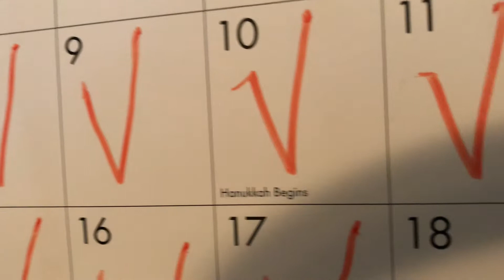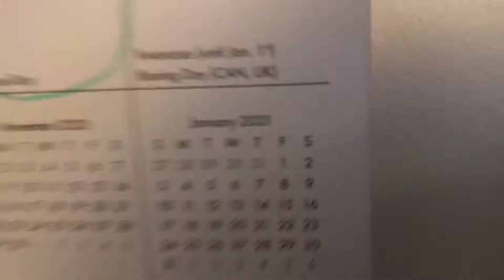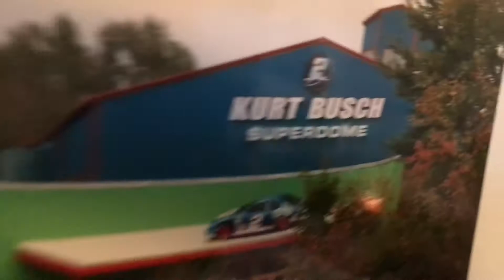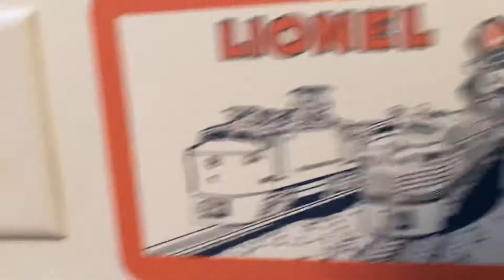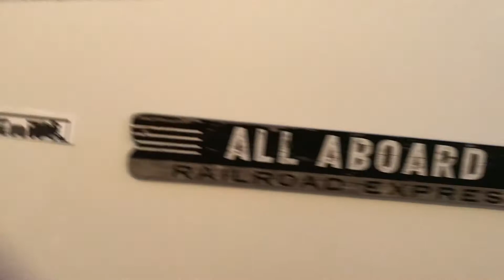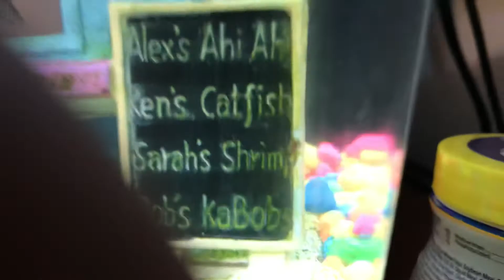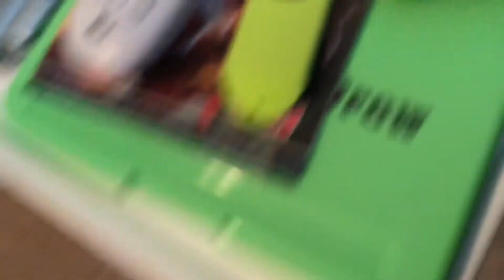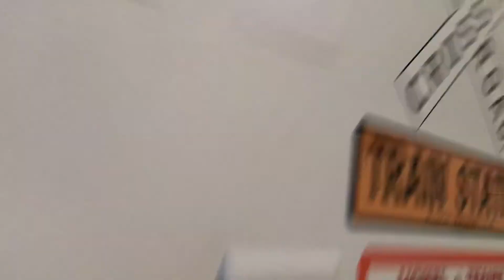ITS ALMOST CHRISTMAS EVERYONE!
Christmas is a popular holiday that’s it’s all about celebrating Jesus’s birthday. Hope you have a merry Christmas ;)